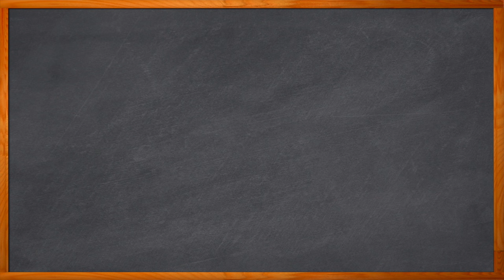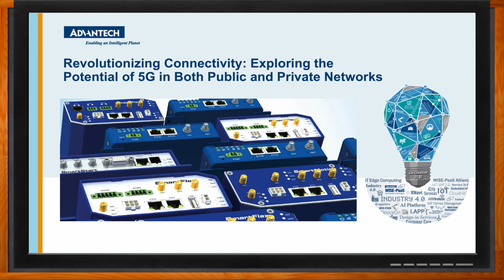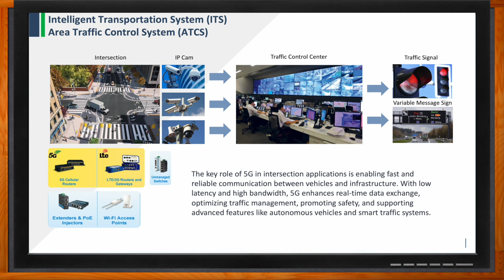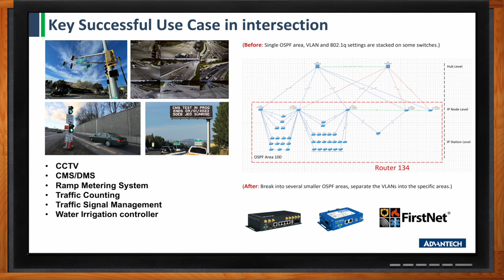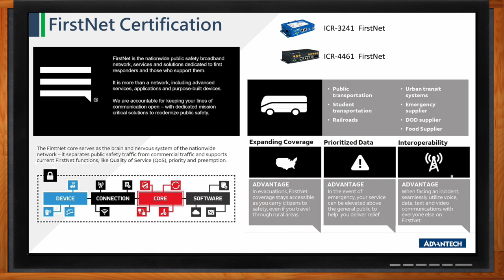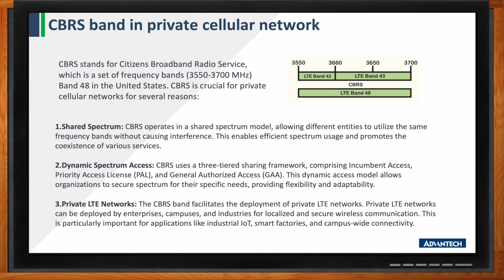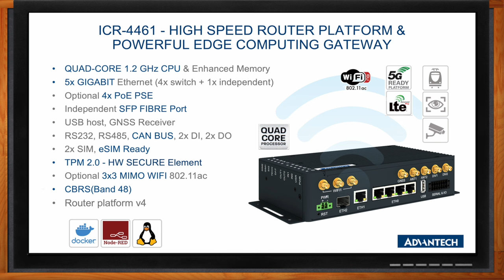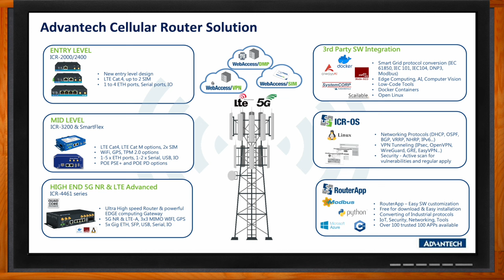Exploring the Potential of 5G in Public and Private Networks -- Advantech and Mouser Electronics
April 1, 2024 -- In this episode of Chalk Talk, Amelia Dalton and Andrew Chen from Advantech investigate how we can revolutionize connectivity with 5G in public and private networks. They explore the role that 5G plays in autonomous vehicles, smart traffic systems, and public safety infrastructure and the solutions that Advantech offers in this arena.